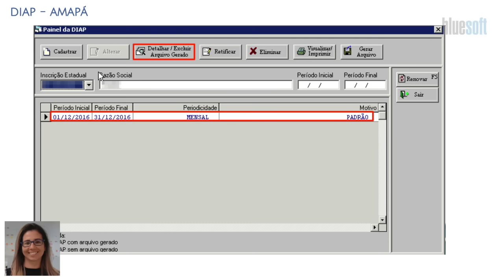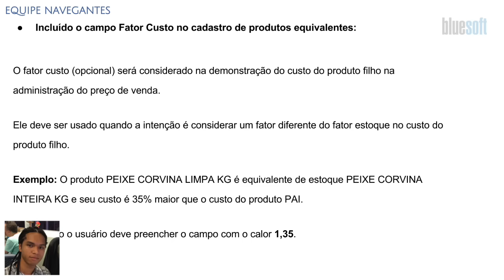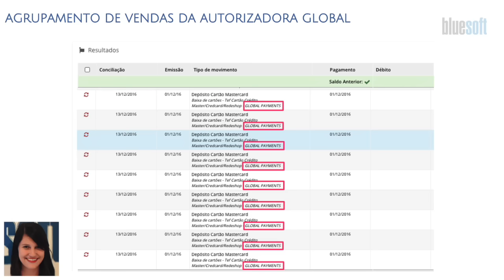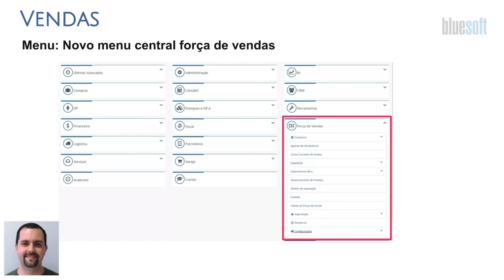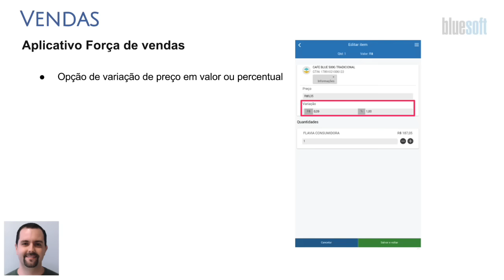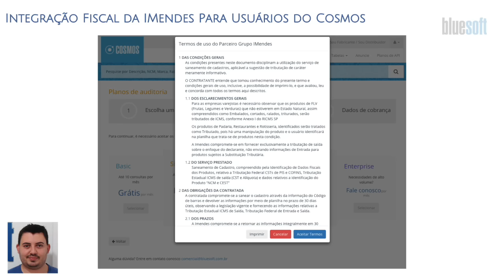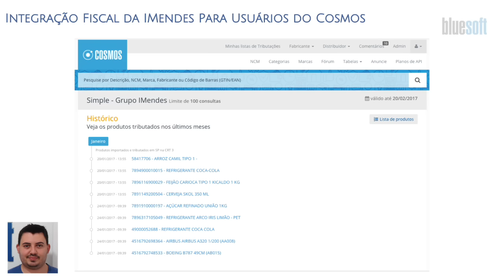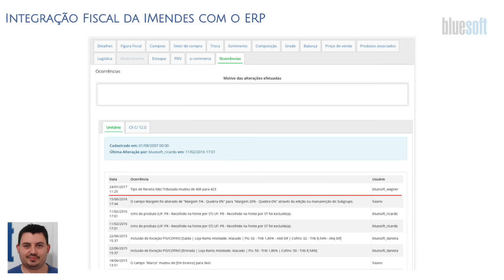Novidades do Sistema Bluesoft ERP - 24.01.17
Confira as novidades e atualizações do Sistema Bluesoft ERP do dia 24.01.17

Tributário - 00m07s
Operações - 04m49s
Financeiro - 08m23s
Vendas - 13m41s
Cosmos - 19m41s

Tributária
* DIAP – Declaração de Informações e Apuração do ICMS
* DRE Comparativo com visão do Planejamento orçamentário
* Apuração anual por estimativa e balancete de redução e suspensão
* DRE com possibilidade de selecionar mais de um mês

Comercial/Operações
* Incluído o campo Fator Custo no cadastro de produtos equivalentes
* Incluído o campo Porcentagem Valor na transformação de produtos
* Novo parâmetro "Permitir cadastros de produtos com descrições idênticas"
* Faturamento de lotes – Validação saldo estoque
* Linha de Compra CD (Beta) - Novo Layout

Financeiro
* EXTRATO BANCÁRIO
* AGRUPAMENTO DE VENDAS DA AUTORIZADORA GLOBAL
* RELATÓRIO DE PERMISSÕES
* RELATÓRIO DE DIVERGÊNCIAS DE CONTA BANCÁRIA
* Consulta de cartões de crédito e débito

Vendas
* Menu: Novo menu central força de vendas
* Força de Vendas: Parâmetro de Conversão de Quantidades
* Roteirização do força de vendas
* Relatório de entrada de produtos de vendas no força de vendas
* Cadastro de Produto: Promoção Marcas Campeãs (APAS)

Cosmos
* Integração Fiscal da IMendes Para Usuários do Cosmos
* Integração Fiscal da IMendes com o ERP